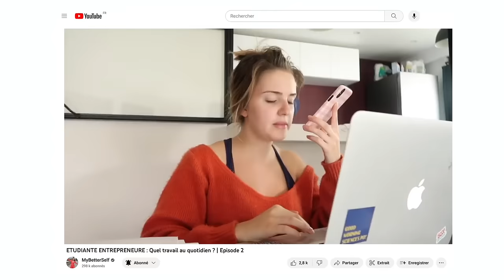Il est temps de vous partager la nouvelle.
les vrais cliqueront pour dérouler la barre d'infos

Surprise : on lance une nouvelle série sur YouTube ❤️
parce que les contenus autour de l'entrepreneuriat sont ceux qui m'aident le plus à grandir humainement, j'espère que cette série pourra vous inspirer, vous faire réfléchir ou tout simplement vous divertir 👯‍♀️
à très vite la mif

FAQ
💚 tu fais quoi dans la vie ? je suis entrepreneure, créatrice de contenus et autrice !
💛 un mantra ? unstoppable :)
❤️ ce que t'aimes faire dans ton temps libre ? lire, débattre, les céréales et les Disney

Si tu souhaites découvrir des sous-vêtements vraiment confortables, flatteurs et faits de manière responsable, ça se passe juste ici :

Pour découvrir mon livre, qui invite à se libérer des injonctions pour prendre le pouvoir de sa vie :

Et si tu souhaites écouter du contenu inspirant, tu peux me retrouver chaque semaine sur mon podcast InPower

Je crois que j'ai tout dit ?
ah oui !
Et coeur sur vous la mif 💖
xx Louise